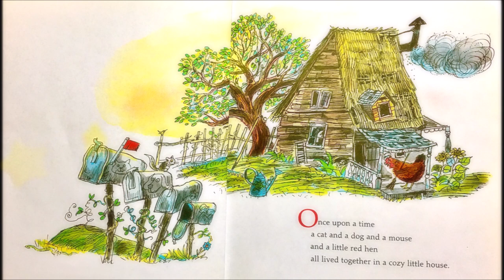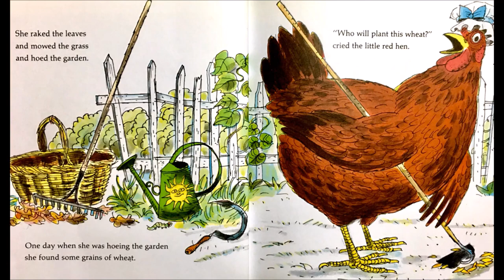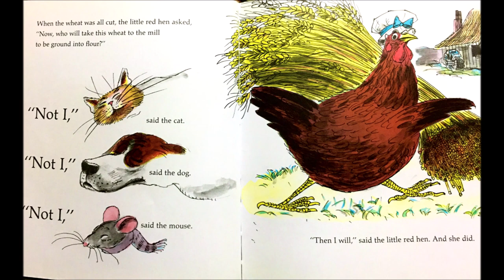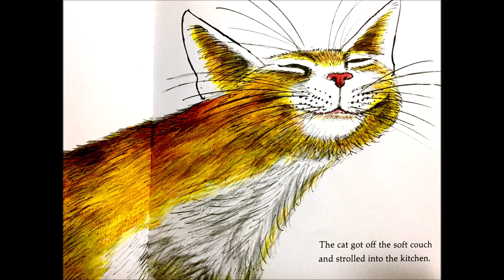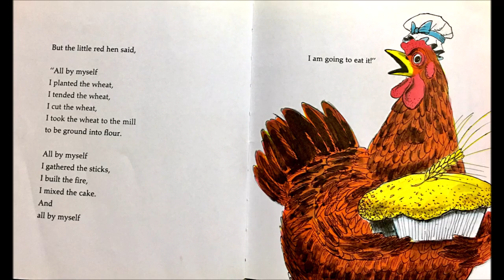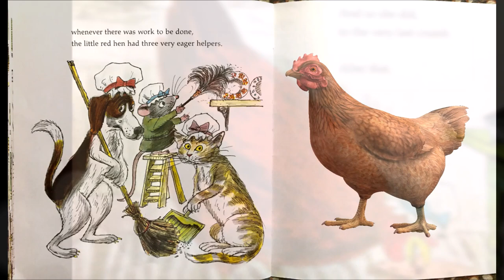The Little Red Hen by: Paul Galdone Read Aloud with Victoria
"Who will plant this wheat?" cried the little red hen.
NOT I! said the cat
NOT I! said the dog
NOT I! said the mouse...
Read along with us

READING IS FUN! ITS FUN TO BE SMART!

Reading books aloud to children stimulates their imagination and expands their understanding of the world. It helps them develop language and listening skills and prepares them to understand the written word. ... Even after children learn to read by themselves, it's still important for you to read aloud together.

Here's more stories you might like!😌

Going To The Firehouse & Just Go To Bed By: Mercer Mayer Read Aloud with Carl & Victoria

PETE THE CAT: SIR PETE THE BRAVE By: James Dean Read Aloud with Victoria/ MY FIRST READING/ICANREAD